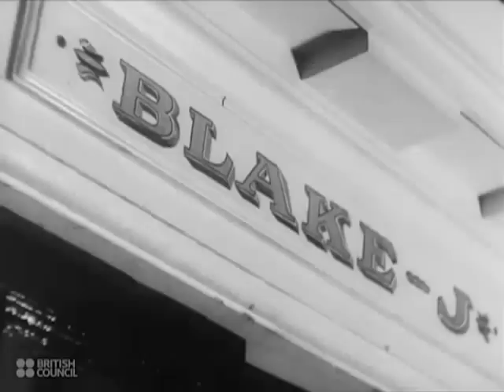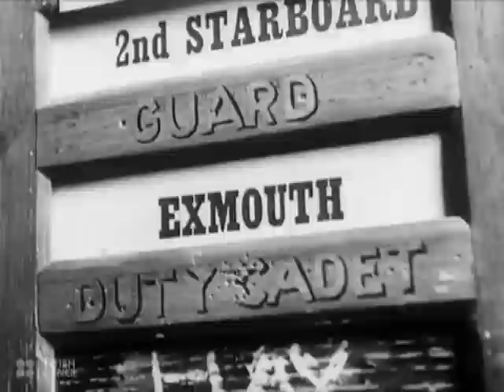Dartmouth : Royal Naval College - 1940's British Council Film Collection - CharlieDeanArchives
The college depicted in the film is now called the Britannia Royal Naval College Darmouth, and still functions to this day.

In September 1942, Dartmouth was bombed by six Focke-Wulf aircraft, resulting in the activities of the college moving to Eaton Hall, Cheshire until 1946.